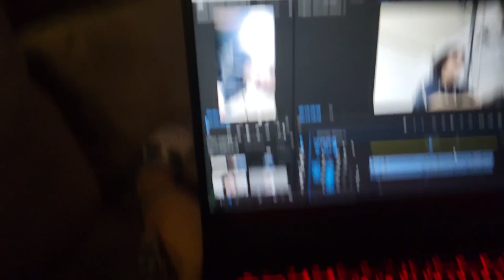vlogmas day 2 | binders | working out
the title is the video :)
ofc I did more than I showed in this vlog but ya can't vlog every single thing!